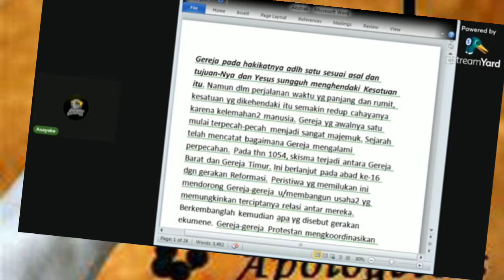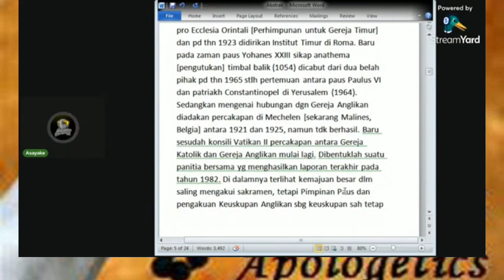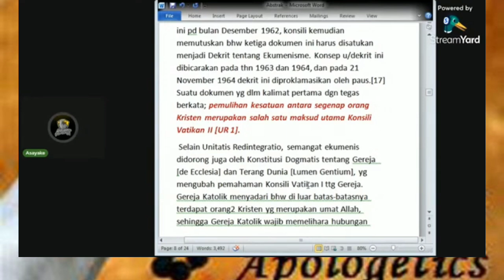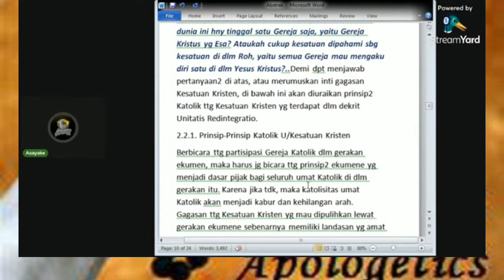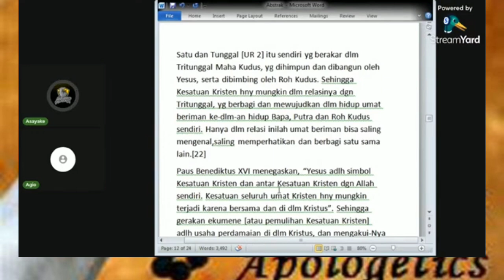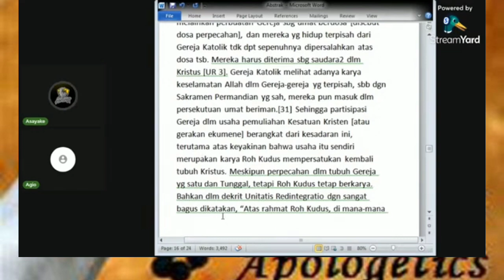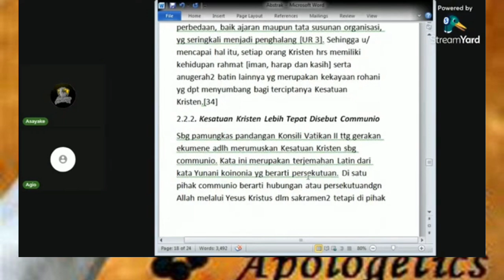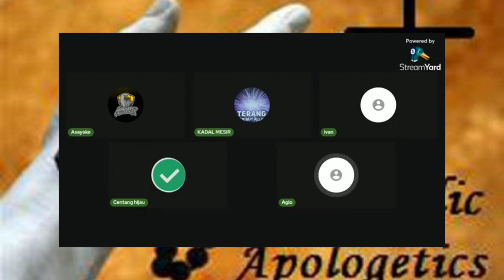Umat Kristen Marilah Kita Bersatu.